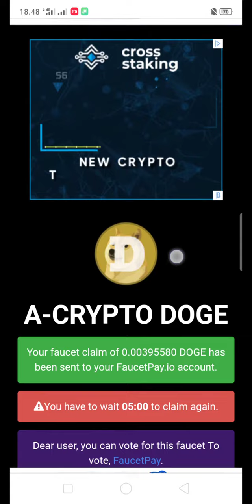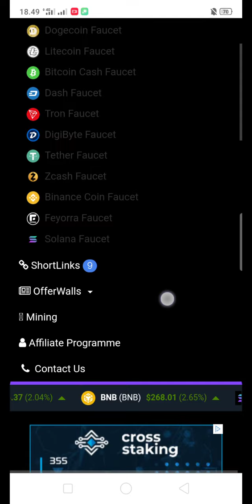FAUCET DOGECOIN GRATIS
Klaim faucet dogecoin gratis no shortlink

link faucet